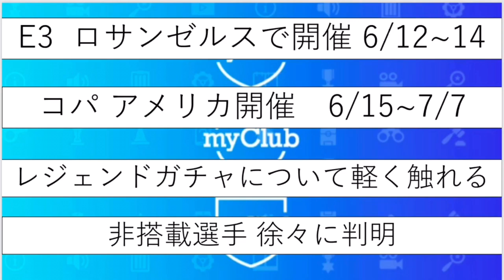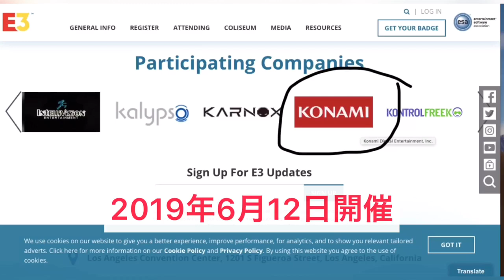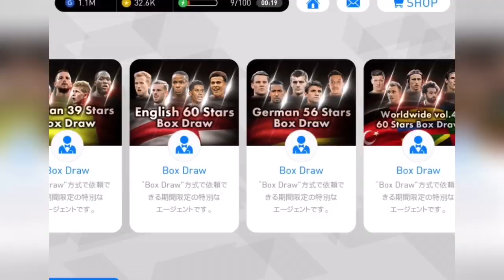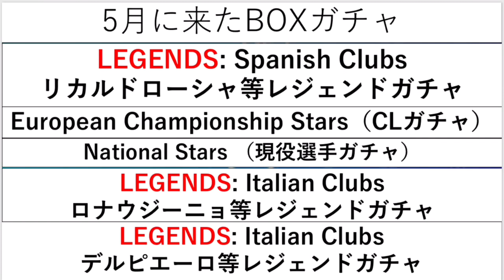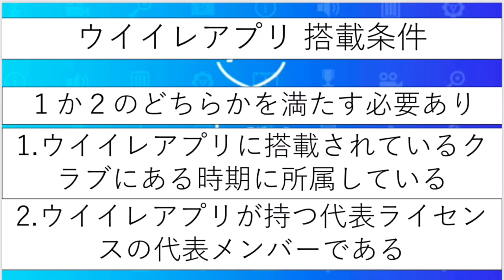【ウイイレアプリ】6月のイベント予想！ ウイイレ2020の情報やコパアメリカ関連イベント来るか？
ウイイレアプリで6月に起こりそうなイベント等について解説しました。今年はW杯はありませんがコパアメリカ、そして２０２０の情報が入るなど大きな動きもあるかと思われます。

ウイイレアプリ で役立つ情報を紹介しています

注意
不快と思われるコメント、意図的に他人を傷つける内容、誹謗中傷、動画のURLを貼り付けする売名等の行為は見つけ次第削除し、ブロックします。
コメント欄は活用してほしいので、ご協力のほど宜しくお願い致します。
こうした方がいい等の指摘がありましたら教えてください。